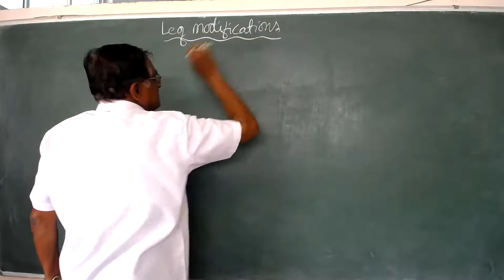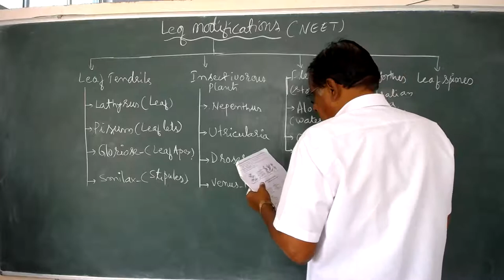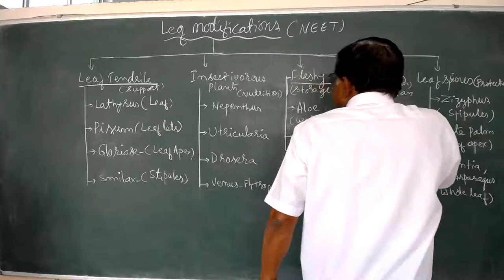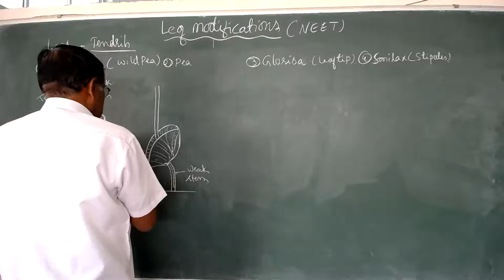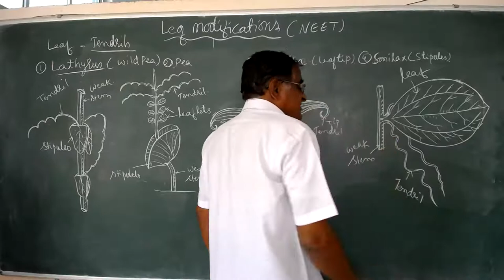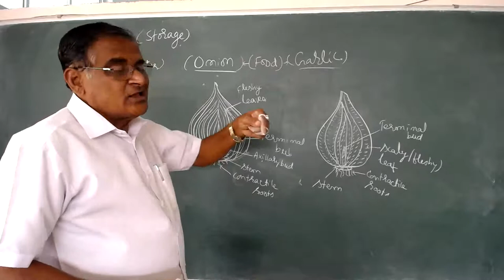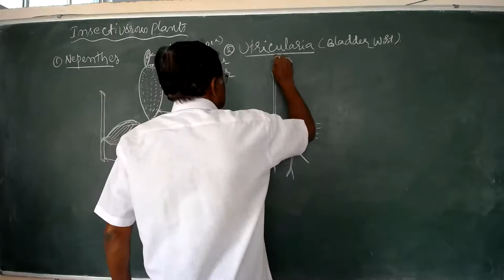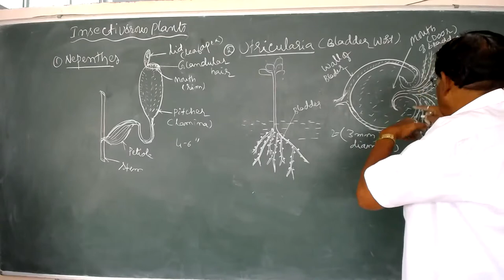BIOLOGY-PU.I-MORPHOLOGY OF LEAF.. BY Dr.MANURE SIR-17.10.2020